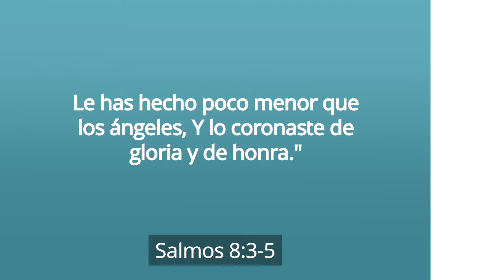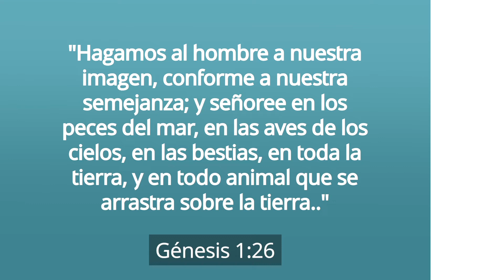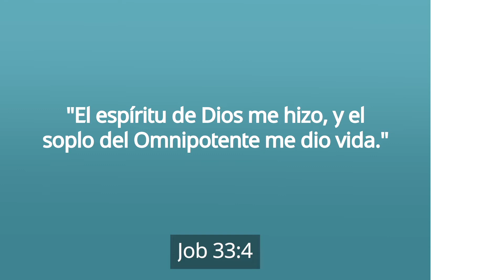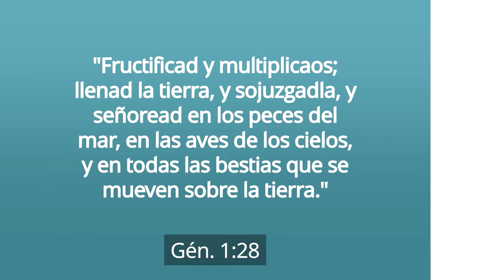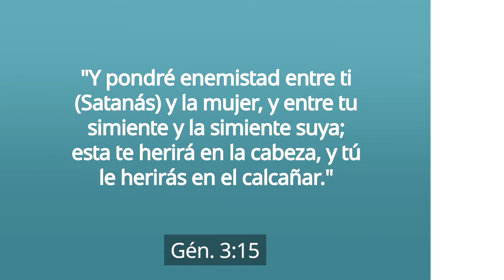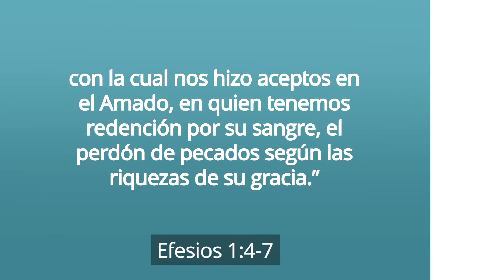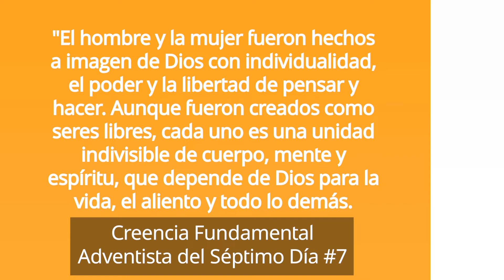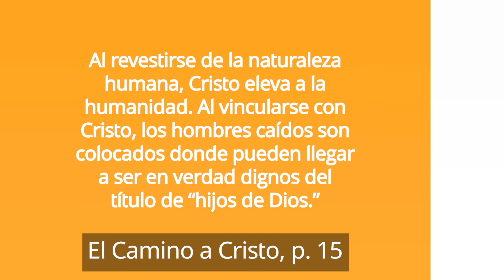Creencia #7: Naturaleza de la humanidad / Pastor Ted Wilson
En este video, el pastor Ted Wilson analiza la séptima creencia fundamental de los Adventistas del Séptimo Día: La naturaleza de la humanidad.